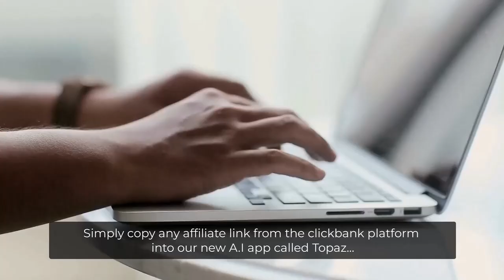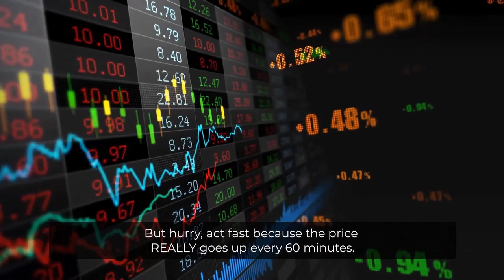Topaz Review Bonus - New ClickBank Powered Affiliate Site AI App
▶️ What is Topaz?

It’s no secret that creating a successful and profitable site from scratch is REALLY HARD.

And if you haven’t had much success so far then I really don’t blame you.

There are just so many problems you face in creating a really profitable site.

You need to create quality content for you site (and who wants to spend hours every single day doing that? Not me!)

You need to get TRAFFIC & you need products to promote (but how?!)

I don’t know about you but it’s starting to seem like this whole internet marketing thing might be just too difficult and too much work!

So imagine if there was a software that did ALL of this hard work for you...

✔️ It creates amazing content for your site EVERY DAY
✔️ It monetizes your site with “completely done for you” ClickBank reviews (complete with video + copy + bonuses!) EVERY DAY

It's 100% Newbie friendly and works in 3 INSANELY EASY STEPS…

✔️ Step1 - Choose Your Niche
✔️ Step2 - Enter Your ClickBank ID
✔️ Step3 - Click a BUTTON and that’s it, DONE!

This 100% autopilot software is completely unique and this has never been done before.

Setup once and you're done.

Content + Monetization + TRAFFIC all done every day with just ONE CLICK.

PLUS..

▶️ Here's My PERSONAL Exclusive "Topaz" Custom Bonus Offer for You:

(High-quality and closely related to "Topaz")

- Bonus #1: WP Rank Express: 13-in-1 software creates a flood of free search engine traffic to any website you own! All from right inside your WordPress dashboard!

- Bonus #2: InfiniShop: Must have software for Amazon affiliates! In just seconds - build an Amazon affiliate store that promotes every product on Amazon and updates itself automatically!

- Bonus #3: Azon Profit Engine: Build a complete, commission generating Amazon affiliate website in under 60 seconds!

- Bonus #4: AffiliBooster: Must have plugin for every affiliate marketer! In just minutes - start boosting affiliate commissions from any site you own simply install, activate and watch your conversions rise!

- Bonus #5: TubePal - Best app to get passive evergreen free traffic from Youtube - put your entire Youtube marketing on complete automation in a few clicks!

- Bonus #6: ProMails - Best email autoresponder that replaces all spam triggering words with clean modified variations in 1-click and making your mail content 10/10 score - get 3x more your open rates!

1.

Topaz Review, Topaz Bonus, ClickBank Affiliate Site, ClickBank Affiliate App, ClickBank Powered AI App, Topaz App Reviews, Topaz Discount, Topaz Result, Topaz Tutorial

▶️ Recommended Related Products:

✅ CB Buildr AI Review Demo Bonus - Custom AI Builds Your DFY ClickBank Review Sites In Minutes